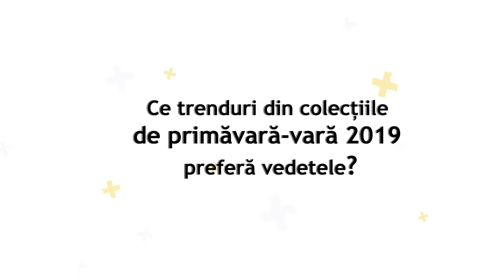Keeping up with A'List | Ce trenduri din colectiile de primavara-vara 2019 prefera vedetele?